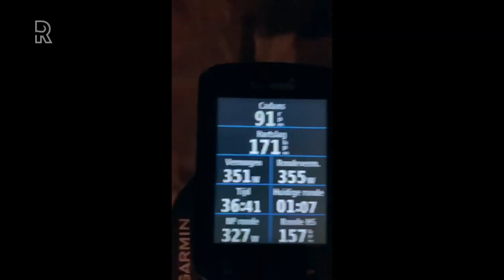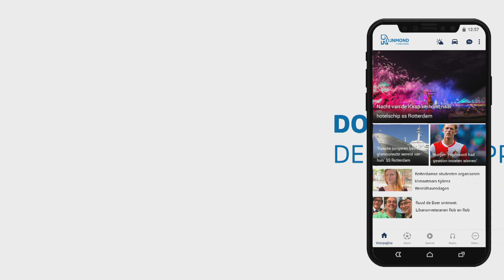Michael Boogerd is in Zesdaagse TV zeer uitgesproken over Mathieu van der Poel: hij tart alle wie...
&quot;Hij tart alle wielerwetten.&quot; Dat zegt Michael Boogerd in een nieuwe aflevering van Zesdaagse TV over Mathieu van der Poel. De oud-prof uit Den Haag is zeer onder de indruk van de renner die de laatste jaren uitstekende prestaties levert op de weg.&quot;Als ik vroeger had gekoerst zoals hij dat nu doet, werd ik voor Jan Lul uitgemaakt. Hij koerst on-conventioneel. Bij hem is het allemaal schitterend, omdat hij ook vaak wint&quot;, vervolgt Boogerd. Voormalig wereldkampioen Chantal Blaak valt hem bij: &quot;Mathieu koerst met zijn hart. Hij denkt niet na, hij koerst gewoon. Dat zouden er meer moeten doen.&quot;Desondanks denkt Boogerd niet dat Van der Poel ooit een grote ronde als de Tour de France zal winnen: &quot;Daar heeft hij helaas het postuur niet voor, al zie je tegenwoordig wel hele vreemden dingen in het wielrennen.&quot; Tom DumoulinOok wielerprof Nick van der Lijke zit aan tafel bij presentator Bart Nolles. De 29-jarige renner van het Riwal Cycling team maakt sportief een mooi maar ook moeilijk jaar door. Omdat co-sponsor Readynez wegviel hangt het voorbestaan van zijn ploeg aan een zijden draadje: &quot;We rijden dit jaar alleen nog voor een shirt en een broek, om ons te laten zien voor een mogelijke nieuwe ploeg.&quot; Van der Lijke mocht twee weken geleden wel meedoen met het WK in Imola. Hij had als taak kopman Tom Dumoulin te ondersteunen. Gianni Romme en Wim StroetingaIn Zesdaagse TV komen ook Olympisch schaatskampioen Gianni Romme en Zesdaagse-winnaar Wim Stroetinga aan het woord. Het programma dat een keer per maand op Rijnmond wordt uitgezonden is er om het wielergevoel in deze regio levend te houden.De Wooning Zesdaagse is er pas weer in december 2021 en Rotterdam is druk bezig om de start van de Tour de France weer naar de stad te halen. Twee hele goede redenen voor ons om Zesdaagse TV te maken. De gehele aflevering is in dit bericht te zien en wordt woensdag vanaf 17:30 uur op TV Rijnmond uitgezonden.